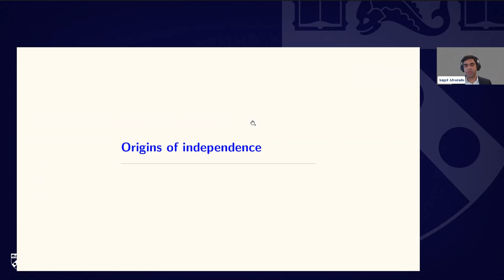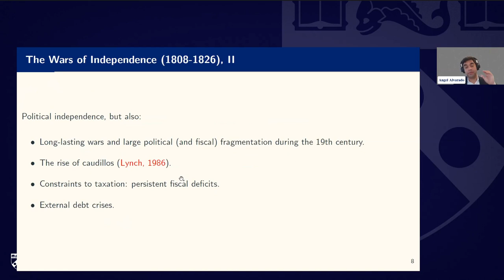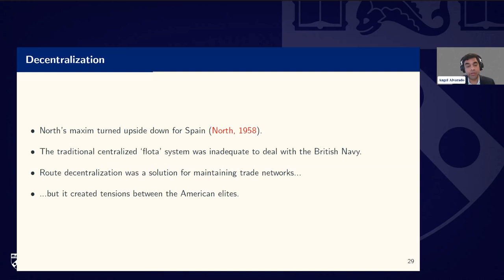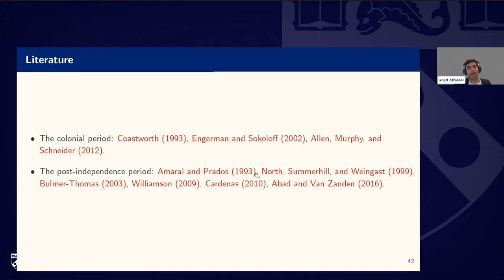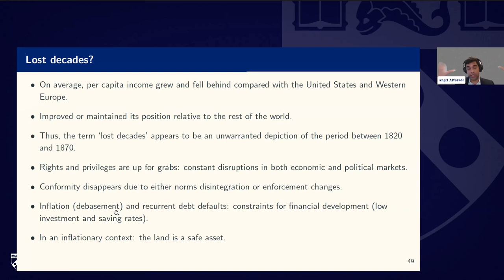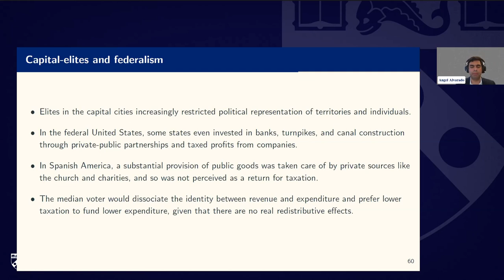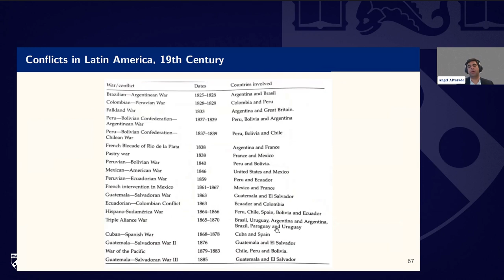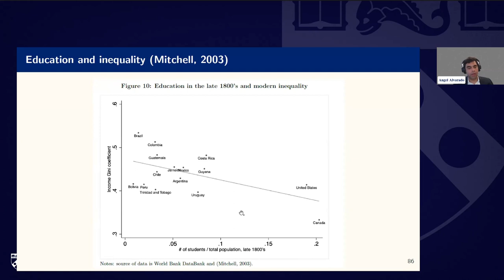W4 L4 | Independence and State Building| Angel Alvarado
Main Lecture #4 of the Economic History of Latin America Open Online Course by the Penn Initiative for the Study of Markets

Lecture by Angel Alvarado (Penn) on the economic causes, consequences, and effects of independence in Latin America.